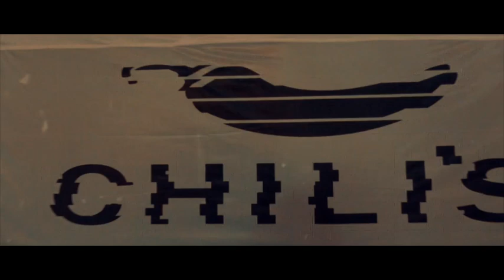Shavuot / Yarkon Park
After movie